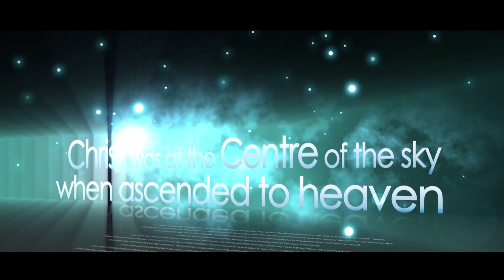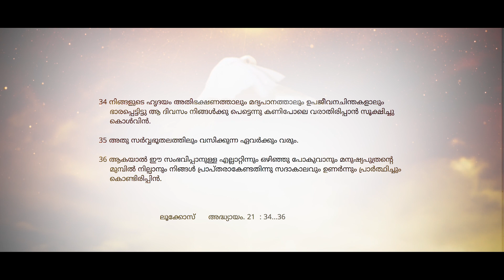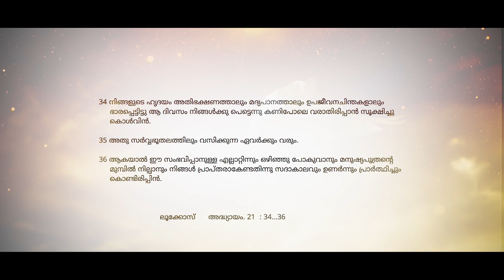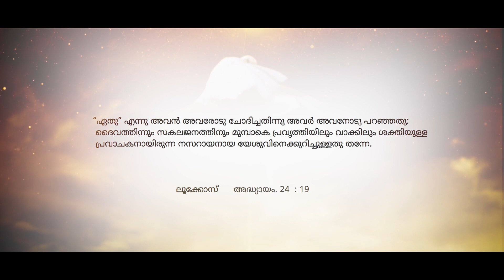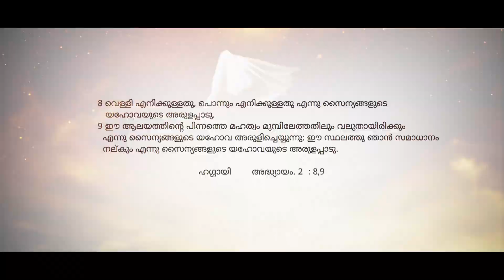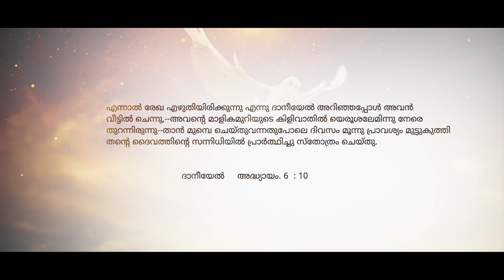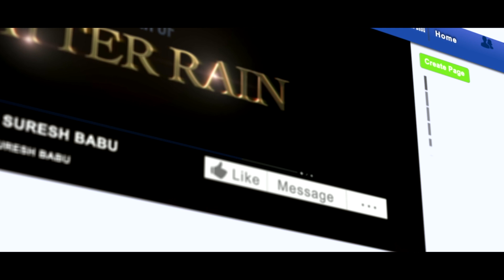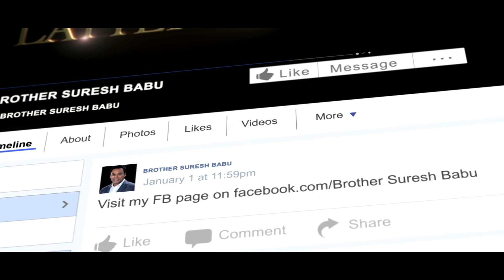ഉണർന്നും പ്രാർത്ഥിച്ചും .| Malayalam Message Christian |Malayalam Song Christian